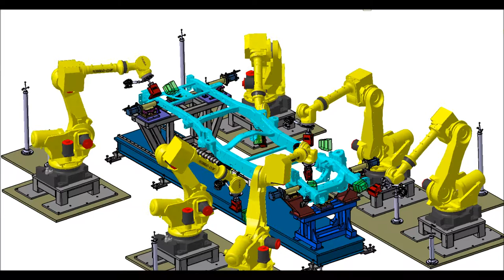Perceptron's Helix Frame Measurement Simulation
Helix 3D robotic scanning solution measuring automobile frames.